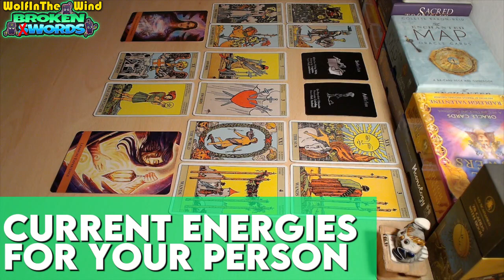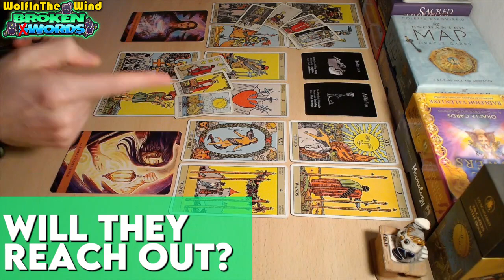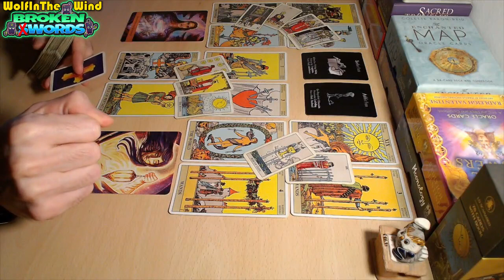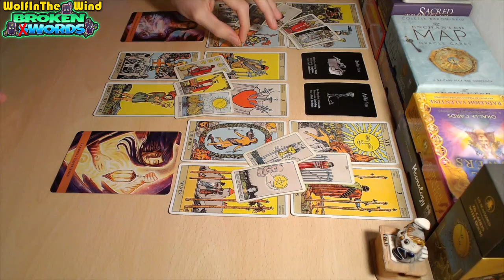GEMINI ❤ Liar, Liar | November 2023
00:00 HELLO!
00:07 CURRENT ENERGIES FOR YOUR PERSON
04:42 WHAT'S HOLDING THEM BACK?
08:07 WILL THEY REACH OUT?

Hello, this tarot reading is a general energy update for the old and new friends of our channel who have Air signs in their charts and it's focused on the no-contact situation of those who are guided to watch! Just some food for thought about the energies that came out!